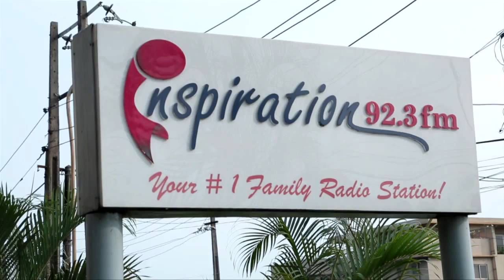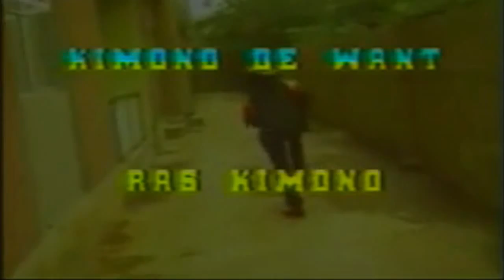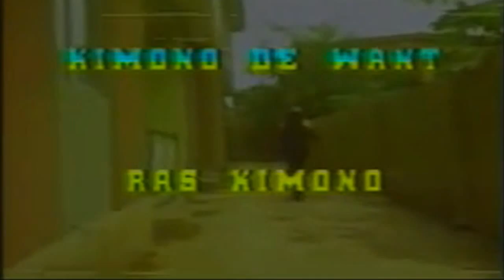Ras Kimono Bears It All On Soni Irabor Live (Episode 33)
Ras Kimono, one of the pioneers of Reggae music in Nigeria joins in on the Soni Irabor show. He shares his life story, music journey and even opens up the challenges facing Reggae music in Nigeria.  Watch this video to enjoy some pleasant throwbacks.